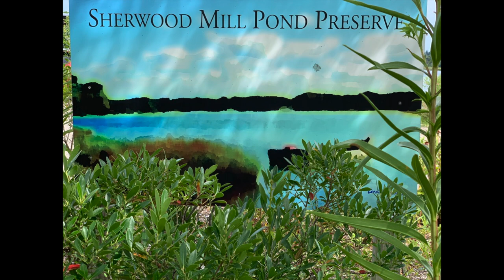Sherwood Old Mill Pond & Tidal Gates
I grew up and lived in Westport CT for most of my life. This story is about a recent memory I had about swimming in the Old Mill pond, and jumping off the tidal gates with my brother and friends during the incoming tide. Swimming and fishing for snapper blues was the highlight of our summer. I was wondering if they still allow this . . .  so, my wife and I drove down there to find out.

As I suspected, a lot has changed at the tidal gates. There is wealth everywhere and the privatized entitlements that go along with that privilege.

Keep Out! Private Property! Members Only!

I took some B-roll here and talked with some of the locals crossing the bridge. I asked them if the kids still swim in the pond. Much to my amazement the answer was Yes!  They still jump off the tidal gates into the pond and swim.

In a time that everything fun is dangerized, I was happy to hear that swimming in the pond was still allowed.

Equipment:
DJI Mavic Air
iPhone Xs
Sony VCT - R640 Tripod
Yeah - you can do it with this!